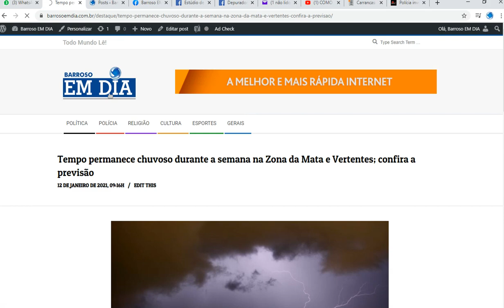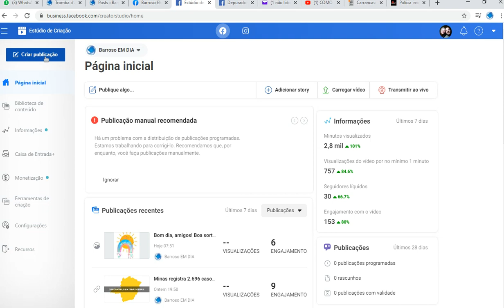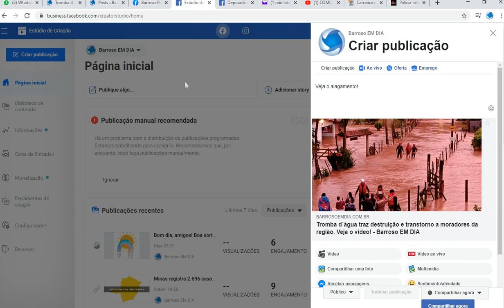Erro de link/prévia no Facebook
Como corrigir o erro de link e prévia no Facebook